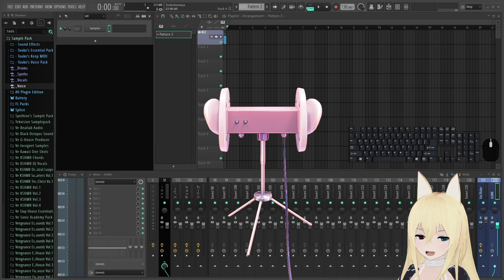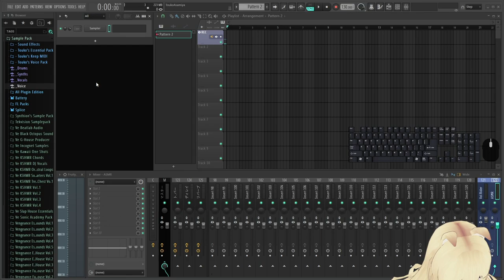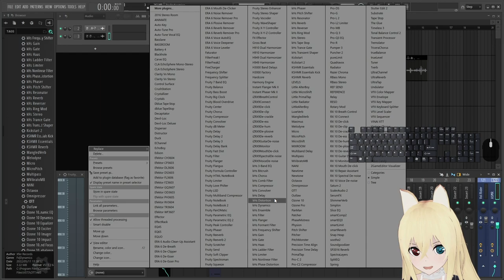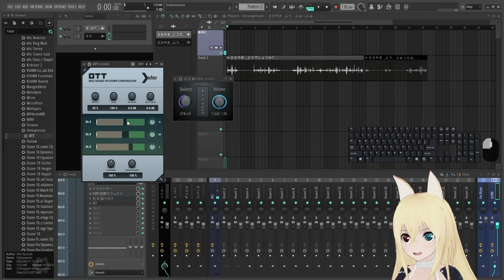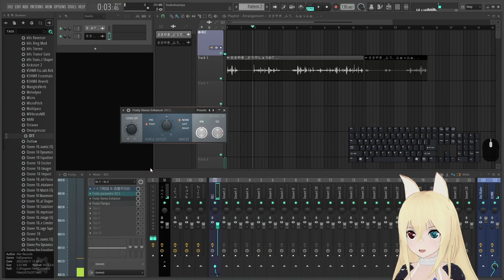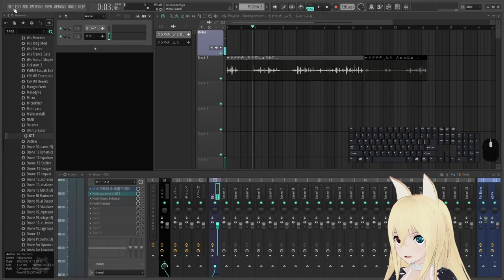#5【FL STUDIO 21】安いマイクでも簡単に誰でもASMR音声が実はできちゃう【作り方/やり方/方法解説/実演】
DAWでASMR！耳元ささやき系ボイスなASMRをお手軽に。ASMR専用的な高額マイクの機材が無くても、安っすいモノラル集音なマイクでも、FLスタジオ (DAW) を使えば…意外に周知になってないですが簡単にASMR効果は得られるのです。
マイクがしょぼくて音質が悪くてもエフェクター(イコライザー)を駆使すれば十分な高音質化も可能。

スマフォで録音した音声でも十分。
スマフォのレコーダーアプリで録音したデータをPCに送って、この動画の工程手順をふめば…あっあぁ～ぁ耳が～～。
これで動画の小ネタなどでサクッと貴方も簡単にASMR動画作れるネ！是非お試し下さい。

🔹録音する際の注意点
可能な限り"ノイズ"が入らない静かな環境下で収録すること。

※本動画と同じことができるのは、トライアル版 又は Producer Edition 以上のエディションが必要。

🔸動画内で使用していたプロジェクトファイルのダウンロードはこちら
🔸プロジェクトファイルの詳細等はこちらの動画で説明してます

🔸FL STUDIO の公式ダウンロードはこちら (Win/Mac対応)

🔸OTT (Xfer) VST無料プラグインのダウンロードはこちら

◆配信環境
配信ソフト：OBS studio
OS：Windows10 Pro 64bit
CPU :  Intel Core i7-3770K
メモリ：16GB
グラボ：GeForce RTX 2070 super
モニター3画面：Pixio PX248 Prime & ASUS VX238 & Dell E2211H.
視線トラッキング：Tobii Eye Tracker 5.
マウス：Logicool G502, Elecom M-DUX70BK, Elecom M-DUX30BK
キーボード：Logicool G105, Siensync G010, Elecom TK-FFCM01BK, Npet T20.
マイク：ECM-PC60 (フレキシブルアームで顔付近に固定)
ヘッドフォン：ARKARTECH T6 Black (耳ゴムは付属の一番大きい物を使用)
ペンタブレット：Wacom Intuos4 PTK-640/K4.
MIDIキーボード：M-Audio Keystation61.
スマフォ：HUAWEI P30 Lite.
主な使用ソフト：Unity, Blender, Metasequoia, Adobe After Effects, Premiere Pro,
Photoshop, Photoshop Lightroom, CLIP STUDIO PAINT PRO,
FL STUDIO All Plugins Edition, Synthesizer V.